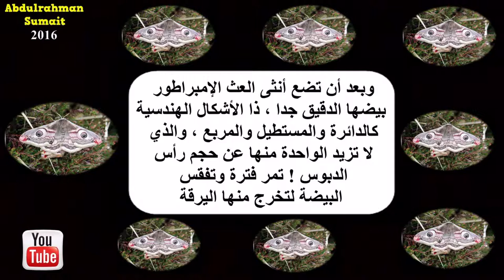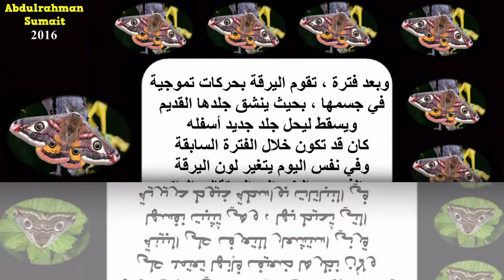كائنات غريبة : ( 4 ) يرقة العث الإمبراطور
هذه عبارة عن سلسلة تتحدث عن عدد من الكائنات الغريبة ،،،، وتضم 22 فيديو يعرض بعض المعلومات المفيدة عن هذه الأنواع المختلفة من الكائنات الغريبة

ولمتابعة بقية الفيديوهات الخاصة بالأنواع
 الأخرى من الكائنات الغريبة على قناتي الخاصة :